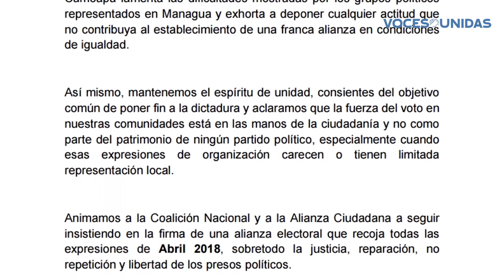Sectores de la oposición en Camoapa creen que unidad aún es posible